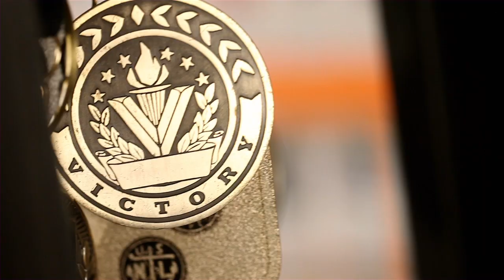Eric Smalls: Dear Mr. President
Eric Smalls wrote a letter to the President, this is his story.

Dear Mr. President,

My name is Eric Smalls.  At a young age I was inspired by NASA and their expeditions to the moon.  As a career I would love to build robots to explore the first earth-like planets and beyond.  However, when I was three years old my mother passed away due to breast cancer.  For several months my family was homeless and forced to live out of a car. With my dad doing his best to take care of my sister and I, those years were very difficult and college was just a pipe dream. As we lived paycheck to paycheck, the three of us shared two dollars a day for food.  Some days, my sister and I were faced with choosing between going to school or eating that day.

For a while I feared I might never be able to achieve my dreams.  But I was motivated to change my circumstance.  I got back on my feet and went to live in Philadelphia with my grandmother.  I started attending an engineering and science academy in North Philly.  I was determined to achieve my dreams.  It was largely due to your STEM initiatives that I found my calling as the President of the robotics club at my high school. I became thoroughly motivated no matter how hard life became around me.

Today, I can say that I'm well on my way to achieving my dreams and that your education initiatives are helping make it possible.  Your doubling of Pell Grants have made college more affordable for students like me.  This year I'll begin my first year of college.  I'm proud to say that I'm the first in my family to go to college. Currently, I'm pursuing an engineering degree in computer science and artificial intelligence at Stanford University.

As a person who overcame homelessness and now has the opportunity to pursue higher education, I want to thank you and tell the American people 'It is possible.' Perhaps I could not see my dreams from the backseat of a car window, but, today my dream has been made possible thanks to you. We're moving forward in the right direction and I'm excited for the next four years, both for college and what you can do for the country.

Sincerely,
Eric Smalls.